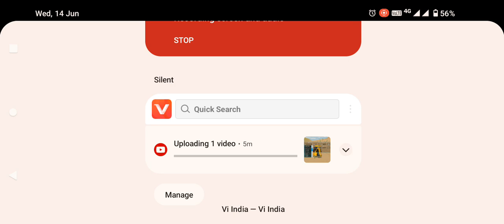all vehicle codes 😱 Indian bikes game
इंडियन बाइक ड्राइविंग 3d का न्यू अपडेट

इंडियन बाइक ड्राइविंग 3d में स्कॉर्पियो का चीट कोड 3333

इंडियन बाइक ड्राइविंग 3d थार चीट कोड 9999

इंडियन बाइक ड्राइविंग 3d थार का कोड 550000

इंडियन बाइक ड्राइविंग 3d कार चीट कोड 550000

इंडियन बाइक ड्राइविंग 3d कार कोड 550000

indian bike driving 3d code 0111

indian bike driving 3d cheat codes house 3243

indian bike driving 3d new update gn

indian bikes driving 3d cheat codes145

indian bikes driving 3d code 88.

indian bikes driving 3d lamborghini cheat code

indian bikes driving 3d gameplay

indian bikes driving 3d cycle code

indian bikes driving 3d ktm code

indian bikes driving 3d thar code

indian bikes driving 3d rolls-royce

indian bikes driving 3d tractor code

indian bikes driving 3d all cheat codes rolls royce

indian bikes driving 3d all cheat codes tractor

indian bikes driving 3d all cheat codes house

indian bikes driving 3d all cheat codes in telugu

indian bikes driving 3d all cheat codes in tamil

indian bikes driving 3d all cheat codes thar

indian bikes driving 3d all cheat codes cycle